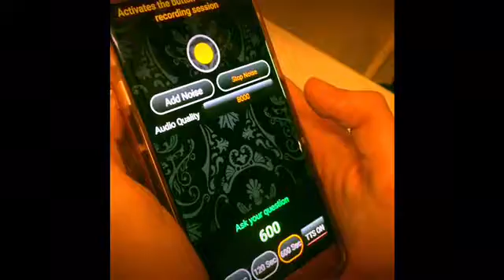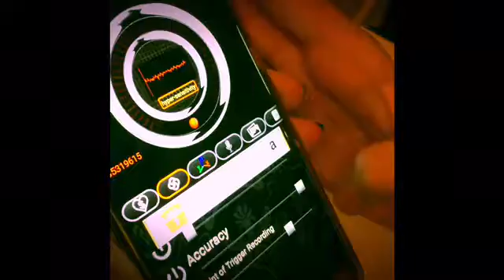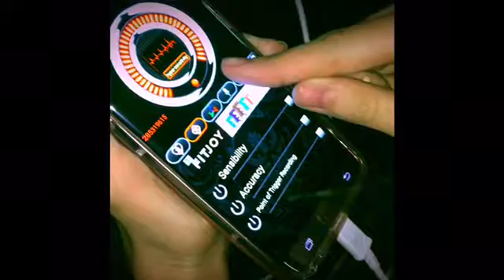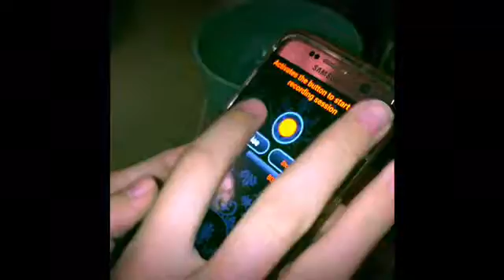SCARY MOVIE Ghost Radar in a haunted house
Home alone and there is a spirit in the house. What would you do?